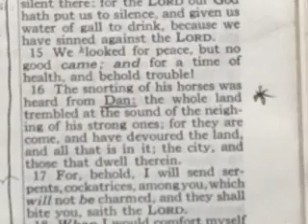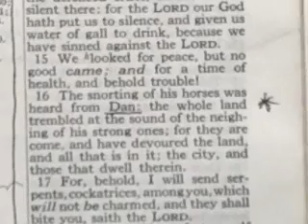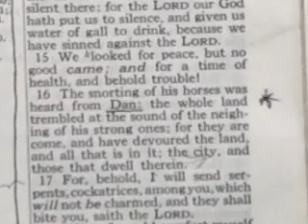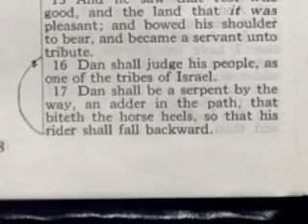12. COMPARISON INFO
Should be ...oh so clear.